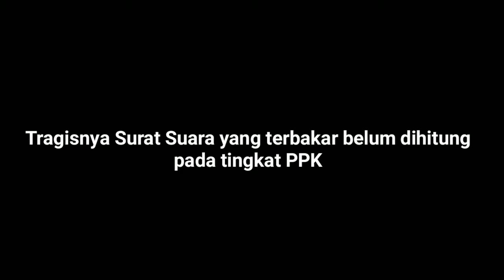Surat Suara Pemilu Terbakar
Surat suara hasil Pemilihan Umum (Pemilu) 2019 terbakar saat akan perhitungan suara pada tingkat Kecamatan, Senin, 22 April 2019 sekitar pukul 02.00 dini hari